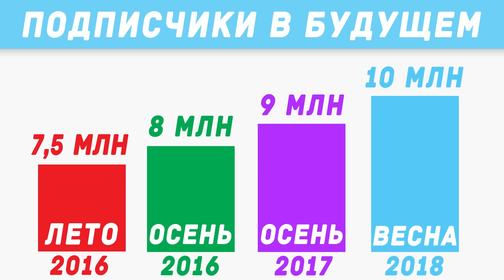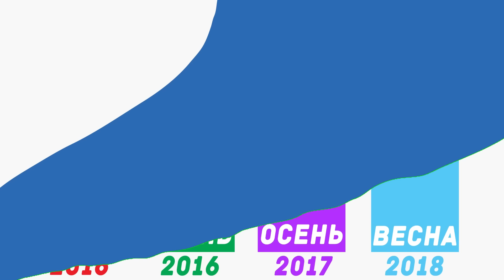+100500 : самые интересные факты о канале | ЮТУБЕР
Самые интересные факты о каналe "AdamThomasMoran" или же +100500. Самые крутые рекорды и достижения аккаунта Максима Голополосова!